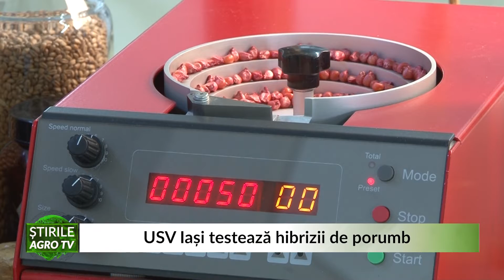USV Iași testează hibrizii de porumb 13 09 2021